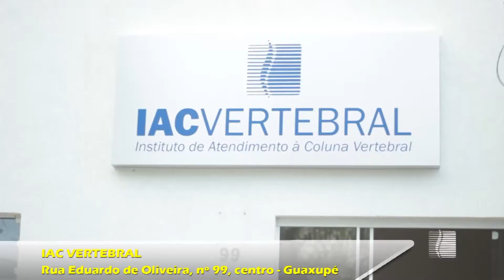Aliado ou inimigo? Saiba os riscos e vantagens no consumo de suplementos alimentares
Na busca pelo corpo perfeito, muitas pessoas recorrem ao uso de fórmulas fáceis, dietas milagrosas, malhações em ritmo frenético, alimentação incorreta, uso abusivo de medicamentos, suplementos alimentares e até mesmo o uso de anabolizantes, tudo isso sem que de fato, saiba a forma correta de usar cada produto. Para esclarecer essas entre outras dúvidas relacionadas ao tema, recebemos em nossos estúdios a nutricionista Carina Jorge para explicar e orientar sobre o uso de suplementos alimentares, anabolizantes e as vantagens e riscos que cada produto oferece ao nosso organismo. Acompanhe